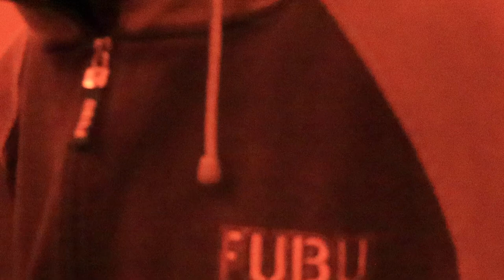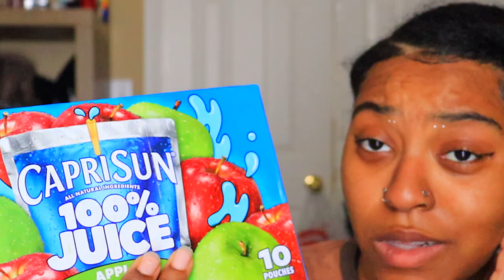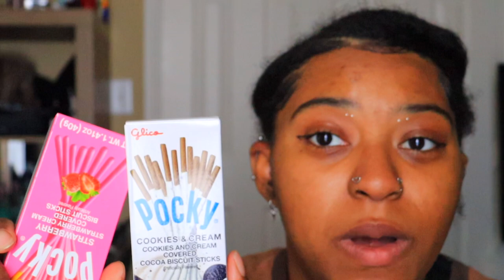Vlogmas Day 9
Welcome or welcome back Cx Gang,

Here is Vlogmas day 9, really taking it one day at a time. I’ve been having a lot of early mornings and late nights. None the less I'm super proud of myself for making it this far and as always I hope y’all enjoy.